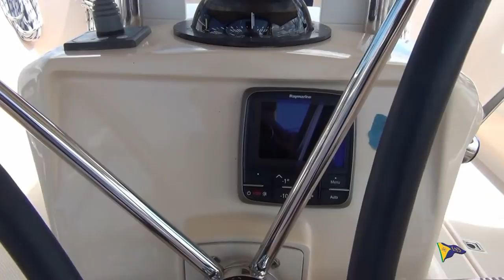SOLD!!! Island Packet 370 "Cutter Two" sailboat for sale at Little Yacht Sales, Kemah Texas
The Island Packet 370 is an extension of all the decades of refinement and improvement of Bob Johnson's Island Packet line of fine cruising sailboats. This yacht can satisfy a broad range of sailor's demands. She was designed to be as adept at world cruising with superior seakeeping and delightful sailing characteristics as she is gunkholing up and down the coast with her wonderful, live-a-board accommodations. For the day sailor or for the short-handed world cruiser, this yacht will take you confidently everywhere you want to go.

Cutter Too has been well-maintained and updated by a knowledgeable owner. She is equipped for distance cruising with all the right stuff including:

5KW Westerbeke Generator

Cruiseair Air Conditioning

6 kw Side Power Bow Thruster (NEW in May 2013)

Raymarine c125 Touch Screen Chart Plotter with High Definition Color Radar (NEW in Nov. 2013)

Raymarine Evolution Auto Pilot (NEW in Nov. 2013)

Raymarine p70 Auto Pilot Control (NEW in Nov. 2013)

(3) Raymarine i70 Digital Displays (NEW in Nov. 2013)

Raymarine AIS Transceiver (NEW in April 2013)

Full Furling Cutter Rig

Good Ground Tackle with Electric Windlass

NEW Bimini & Dodger (May, 2014)

Cockpit Cushions (NEW in Oct. 2013)

Beautiful Interior with 2 Staterooms and a Head with a Separate Shower Stall

Cutter Too has already proven herself with cruises to Mexico, Belize and Guatemala and she is ready to go again. Due to the owner's change in plans, she is regrettably being offered for sale.

See the full specifications for more details and call today!